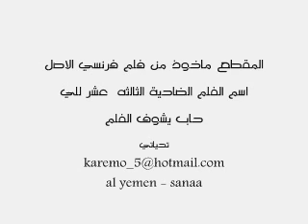مقطع اكشن Sample Action B13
مقطع من الفلم الفرنسي الضاحية الثالثه عشر  يعتبر من افظل افلام الاكشن والاثارة
The film clip of the French suburbs, the thirteenth is considered one of the best movies Action, suspense